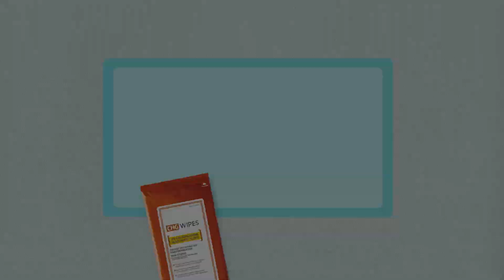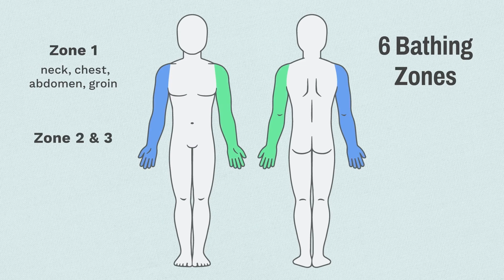CHG Treatment: Step-by-Step Instructions for Patients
Once you've learned the importance of CHG treatment, now you can see how it's used in practice on patients. View this video to learn more. Presented by the Virginia Infection Prevention Training Center (VIPTC).